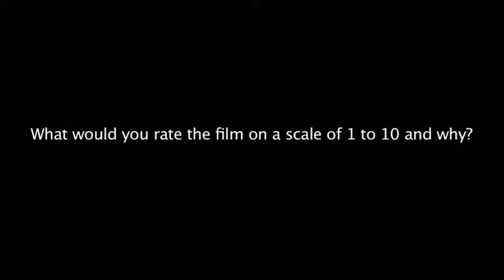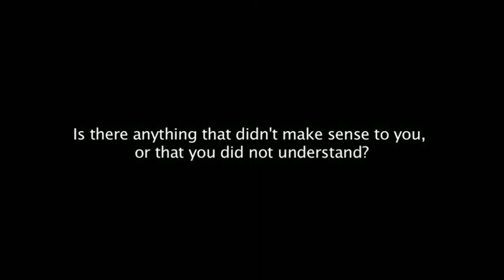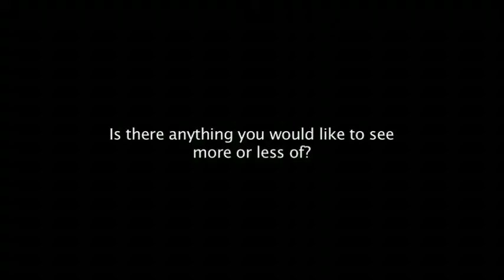In the Air Audience Feedback